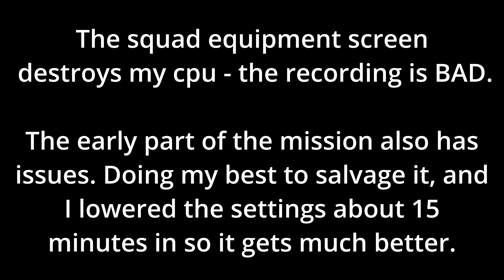Lifting the Lockdown | Aliens Dark Descent Part 2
Lunastra attempts to survive Aliens Dark Descent on Hard Difficulty